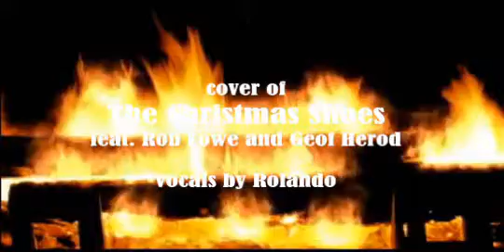The Christmas Shoes -cover (Lyrics on screen)